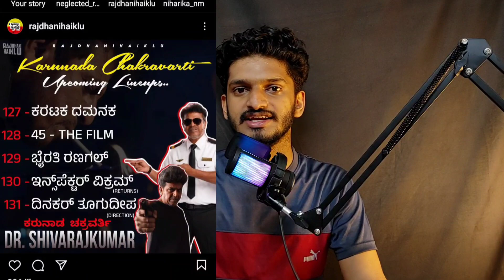KAATERA DBOSS 6DAY | MAX KICCHA46